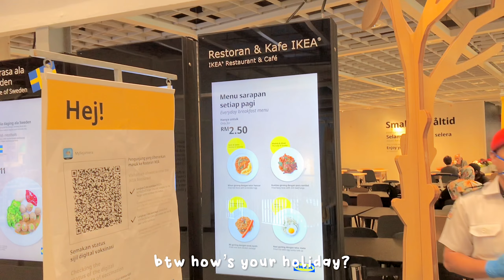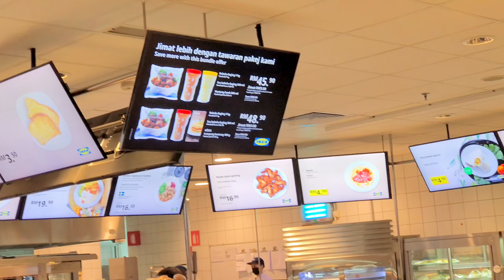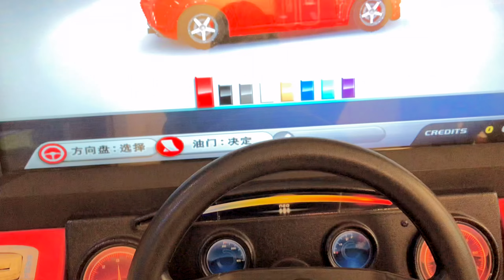last vlog of 2021 🪴 ( ikea, the curve, new year 2022 )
━━ ✦ hello everyone ! happy new year ♡ i hope you guys enjoy watching this video, don’t forget to like and subscribe ♡ thanks for watching and have a great day ! stay tuned for the next video.

›♡ songs used
━━ ✦ Chillpeach  “One More”